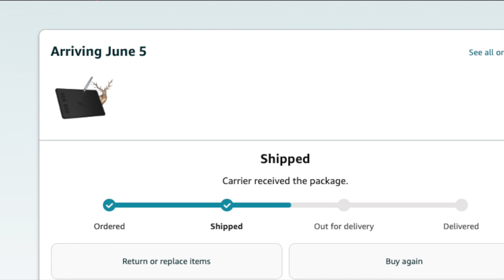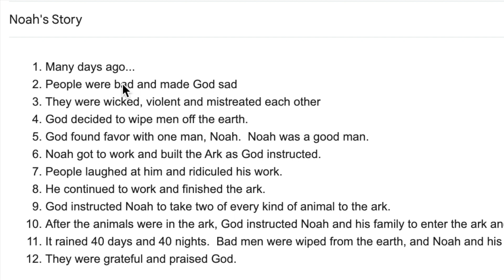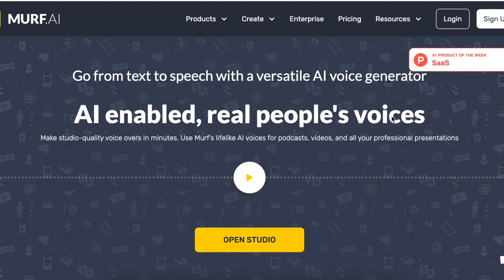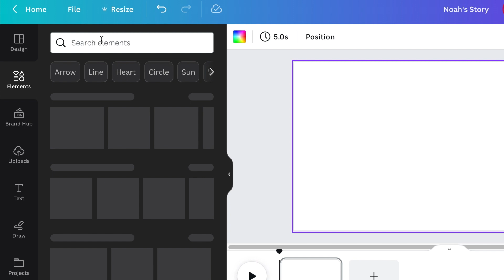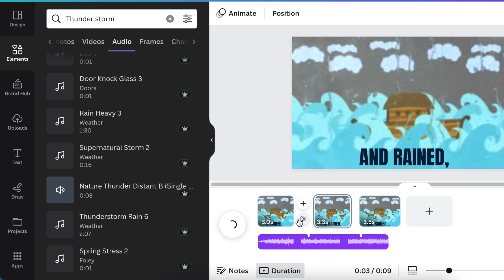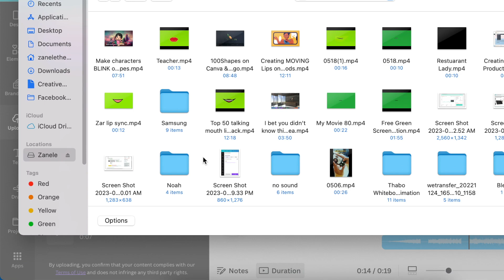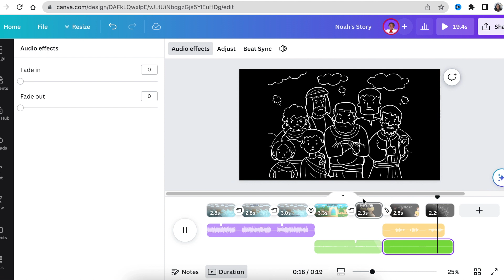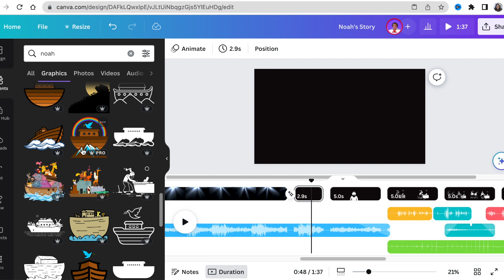How to ANIMATE Noah's Ark Story with Canva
With this video, we learn how to create and animate Noah's Ark's Story from the Bible using Canva.  We had to shorten the video due to it being so long to produce.  If you want to watch the full tutorial version, visit this

The Click and Drag of an Element animation are available to Free and Pro users. Take note, though, that each animation can only be 10 seconds long at the maximum. A design can have a maximum of 50 animations created.

More animations and transitions are available to Canva Pro, Canva for Teams, Canva for Education, and Canva for Nonprofits users. They’re tagged with a 👑  icon from the options.

Timestamp:
00:00  Intro
01:30  Create a Story
01:51 Text-to-voice websites for narration, sounds & music
03:22 Other resources - Gifs
04:00 Open a 1920 X 1080 landscape video blank canvas
04:10 Create the first slide with suspense
05:03 Finding audio & sounds  on Canva
06:01 Create the second scene - setting up
06:23 Find animated stickers
07:21 Video creation in fast-forward mode
08:57 How the full video looks like

JOIN THE COMMUNITY OF CREATORS & SMALL BUSINESS OWNERS

Attribution: YouTube Audio Music